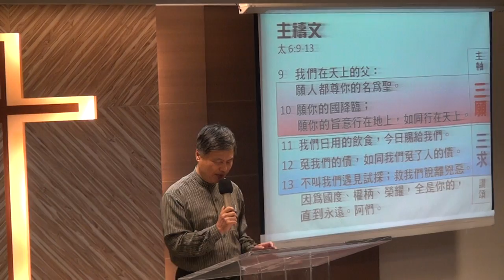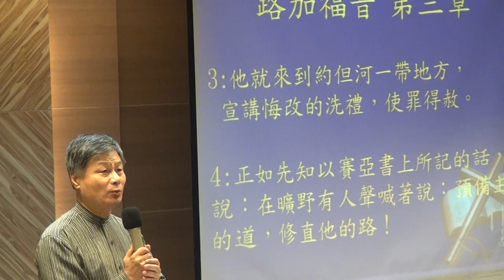20161218華語禮拜215107禱告 聖經